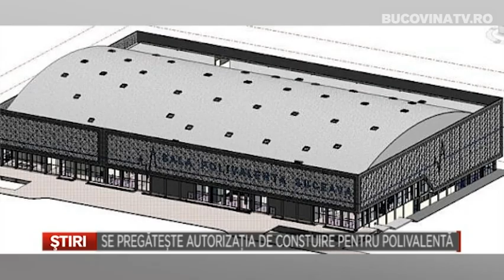Se pregateste autorizatia de construire pentru polivalenta